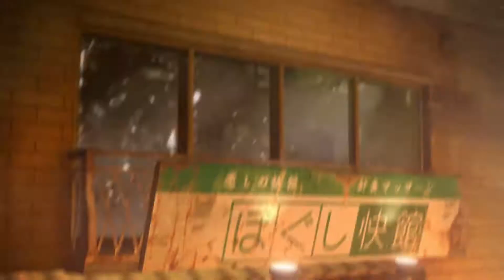Let's Play: Yakuza 0 - Episode 80: Chapter 11 & Sparring with Komeki (Substory #95)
Ah yes, gather around and tune in for the daily "Damn, poor Majima". Repeat it again and again and again and we now have his story arcs in one long timeline. Nothing makes me sadder than to see him really take a beating from life itself it seems. Hopefully we can make things better and hopefully we can g et to the bottom of this Makoto Makimura thing. Enjoy!

Yakuza 0 is an open world, action-adventure video game and is also a prequel to the Yakuza series of video games, developed and published by Sega. The game takes place in December 1988 in Kamurocho, a fictionalized recreation of Tokyo's Kabukicho and Shinjuku Golden Gai areas and Sotenbori, a fictionalized recreation of Osaka's Dotonbori. It was released in Japan for PlayStation 3 and PlayStation 4 in March 2015, with the Taiwanese version released in May 2015. It was released in North America and Europe for the PlayStation 4 on January 24, 2017.

A free accompanying game application for PlayStation Vita, titled Ryū ga Gotoku 0: Free to Play Application for PlayStation Vita, was released on February 26, 2015.

In December, 1988, two unlikely figures from the Yakuza world, Kazuma Kiryu of the Kantō region and Goro Majima of the Kansai Region, have suddenly found themselves getting involved in the terrible events of the so-called "Vacant Lot" dispute, which is the centrepiece of power struggle for all the dark organizations across Japan. In order to find out the truth behind such a power struggle, as well as maintain their own innocence and safety, they set out to investigate all the events surrounding the "Vacant Lot" incident.

In Kamurocho, Kiryu is suspected of murder after the man that he has collected money from winds up dead in a piece of real estate that is hotly contested. Kiryu's boss, Sohei Dojima, offers a promotion to second-in-command of the Dojima Family to whomever can find the deed to the land and thus the most ruthless members go after Kiryu. On the run, Kiryu must prove his innocence thus keeping his foster father from facing retribution for introducing him into the clan.

In Osaka, Goro Majima runs a cabaret club after being exiled from the Tojo Clan due to the Ueno-Seiwa hit years earlier. Despite his club being highly successful, he realizes it's nothing more than cage as he's under constant surveillance. One day, he's offered the chance to redeem himself by assassinating a target. He takes the job, but can't go through with it when he realizes his target is in fact a defenseless blind girl. He decides to protect her instead and find out why she's being targeted.